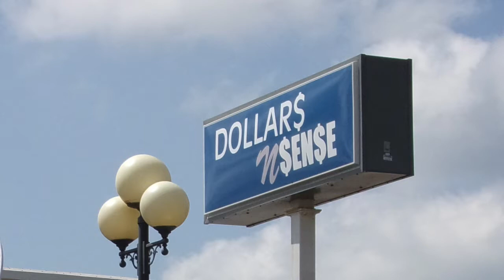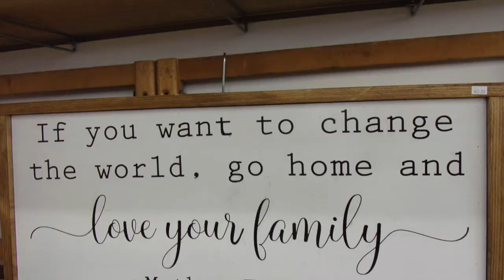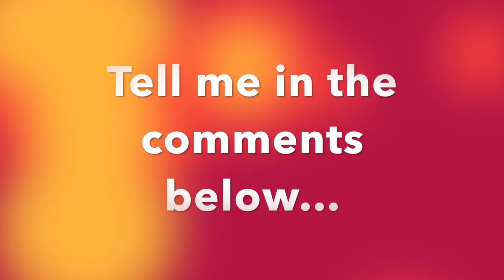Glimpse at Casey, IL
Hubby planned a surprise trip to see "big" art in Casey, IL in October,  2018.